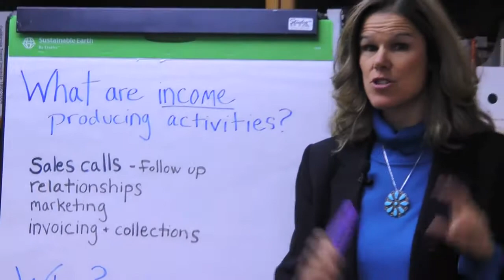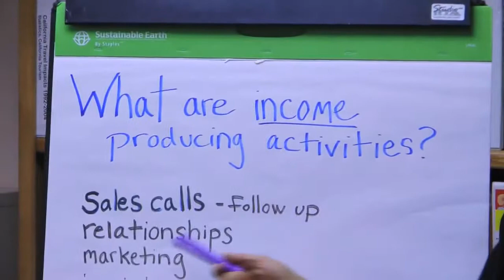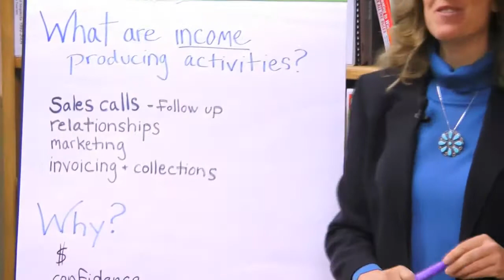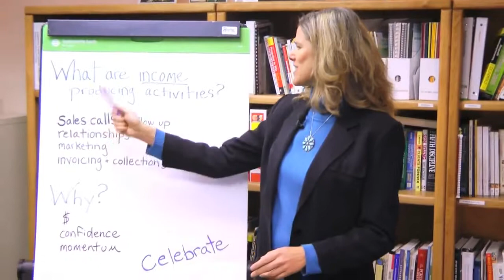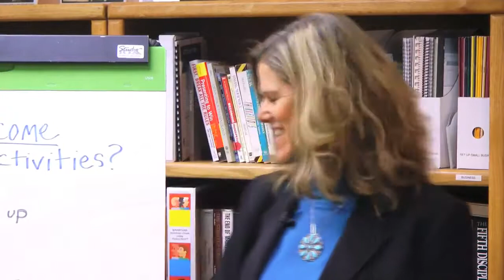Why Making Time For Income Producing Activities is Important to Your Small Business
Joy Taylor shares tips on income-producing activities and how your small business can benefit?

Are you a small business owner who would like access to low and no-cost resources and support?
Please visit our Women's Business Center at JEDI website to learn more about becoming a client